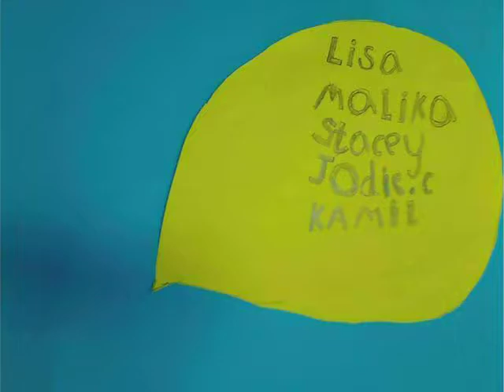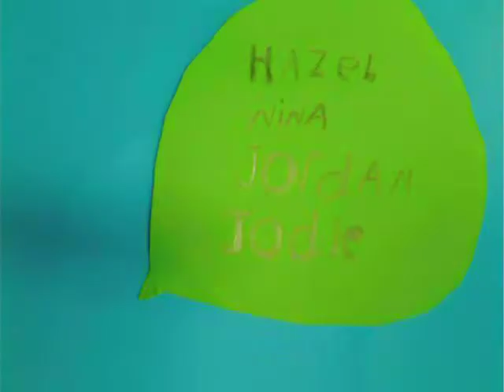crazy spring metns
crazy spring metns , paper cut out stop motion animation made with 3rd class at midleton educate together national school. crazy spring